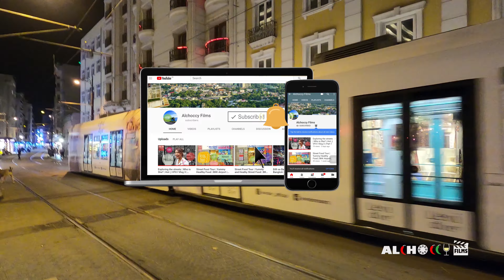Til ke Bharva Baingan | Veg Ghosht | टिल के भरवा बैंगन | शाकाहारी घोषत | Cooking Episode 1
Til ke Bharva Baingan Recipe | टिल के भरवा बैंगन | Sardiyon ke Liye Best | Cooking Episode | Vlog 1 | No Tomatoes

Those who hate baigan will start loving this amazing meaty vegetable.

Note: This recipe is 100% tomatoes free which is eating our pockets. I have used lip smacking chilies (Red and Green) which is tasty and spicy so use carefully according to your taste.

News: All the major tomato ketchup companies has reduced their tomato paste content to 27% from 50%.

Follow me at:

Facebook Page - A Lot Can Happen Over a Cuppa Coffee Yumm

PS: Like the Video. Even if you dislike double click the dislike button